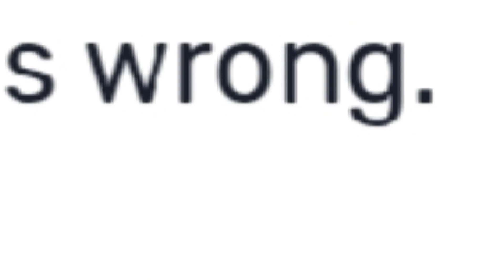OCTANE.EXE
pls like the vid thanks

T. Stebbins - Time will tell
Jump equinox eurobeat
Wham Bang Shang-A-Lang

Apex legends.exe gameplay/edits of octane in season 4. Memes, wins, loses, funny moments, etc. OCTANE.EXE edits/memes.